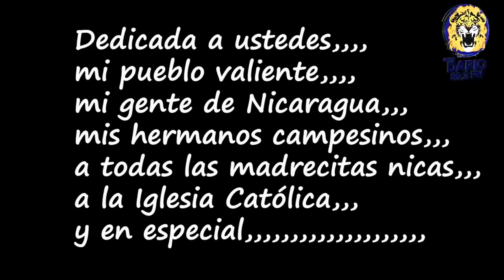NOTICIAS LIVE ABRIL 8 2019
Noticias Live Lunes 8 de Abril 2019